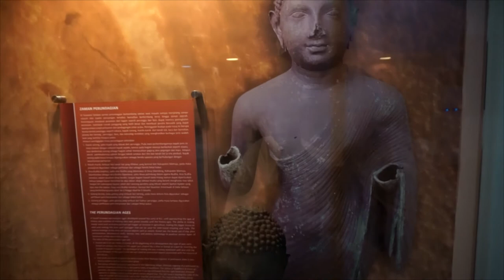Makassar - Eye Indonesia [TRAILER]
Makassar, the gate to east Indonesia. As one of the 5 biggest cities in Indonesia, it is not only famous for its delicious local food, its stunning nature and culture but also for its interesting history.

We try to connect 1 dot to another to understand more about this city.